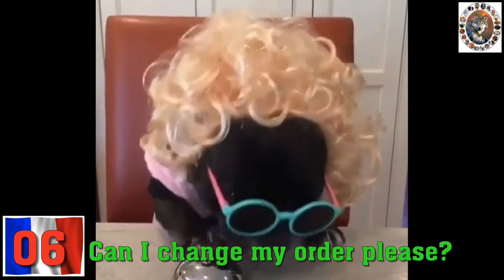Best Food For French Bulldog | Funny & Cute Video #07.2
Top 9- The best food for French Bulldogs Eats  (Break, Fizza, Bopcorn, Cream cake, Hamberger, Chicken,Ice-cream, Starbuck, Water, Beer )

Each dog shows different ways of eating but how about French Bulldogs to eating?

The Channel's My Dogs will be introduce a number of extremely cute and funny characters about the French Bulldogs at meal time.
With these photos and videos, you will surely have more time to relax and love the French Bulldogs.

What do you thinks the French Bulldog can do eat for food? Please, watch is this video.

I will try to create the best, funny and fun videos for you

Top 9- The best food for French Bulldogs Eats
1-Break
2-Fizza
3-Bopcorn
4-Cream cake
5-Hamberger
6-Chicken
7-Ice-cream
8-Starbuck
9-Water, Beer

See you The NEXT
Thank you for looking chanel.